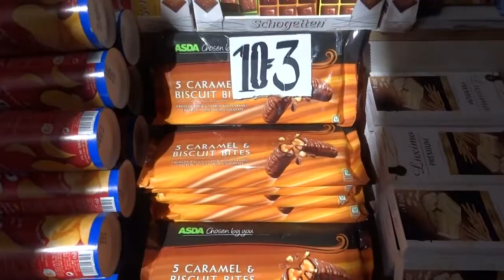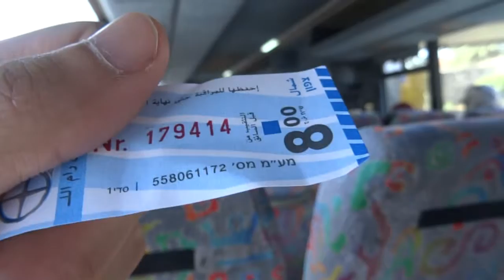2. Crossing checkpoints to the occupied west bank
Crossed from 'Israel' into Palestinian Territory today.